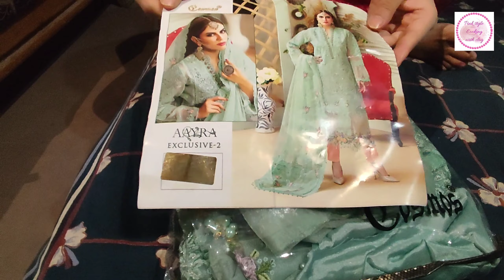Station phonch te hi itni buri khabar mili 😭 | Allah pak har mushkil waqt se nikal deta hai ♥️